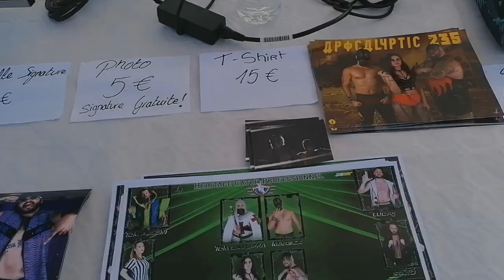[Ringside Vlog] - Je catch devant le Consul du Japon !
Bonne Vidéo!
Merci a tous du soutien.
Sur ceux, bisous ciao !